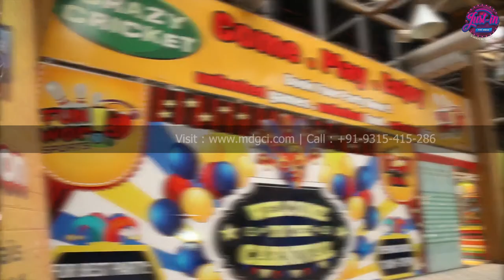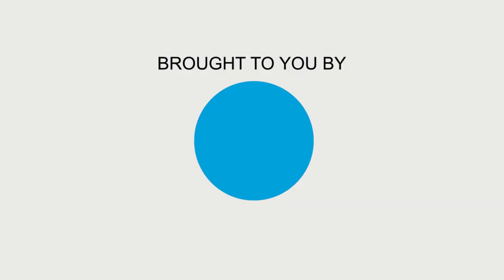Documentary Film | Aparshakti Khurana | Mika Singh | Nikhil Syal | Just-In | MDGCI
This documentary is about nikhil syal. With big dreams in his mind, he shifted to Gurgaon to make a change in an entertainment industry. Watch his success story to know he ended up meeting his dream project with all the struggles.

This video is presented to you by MDGCI. From working with a few big brands to creating all kinds of graphics, content and video ads, we have worked on some incredible projects with some fantastic people. We are a team, powered by creativity to redefine brands.